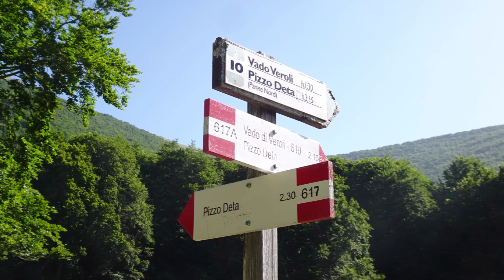22.07.2023 Monti Ernici: Deta, Pratillo, Passeggio, Ginepro e Fragara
Da prato di Campoli: Pizzo Deta, Il Pratillo, monte Passeggio, monte Ginepro e monte Fragara. Ritorno a prato di Campoli